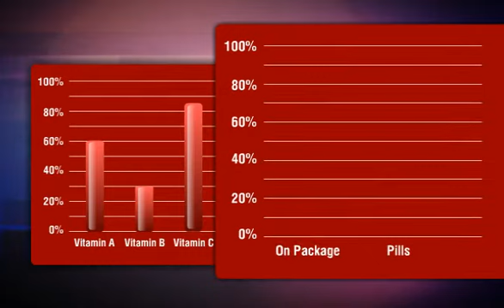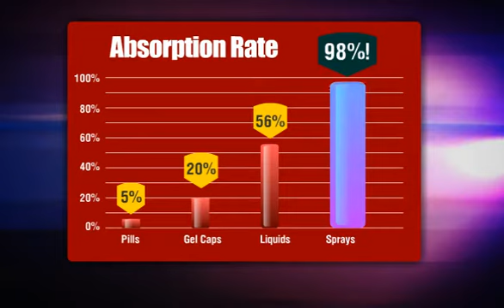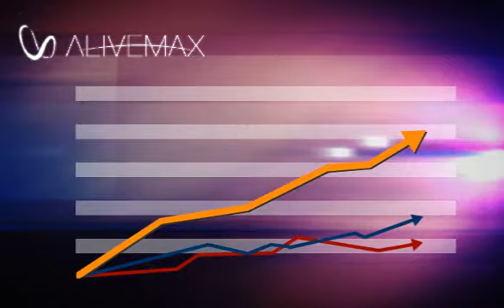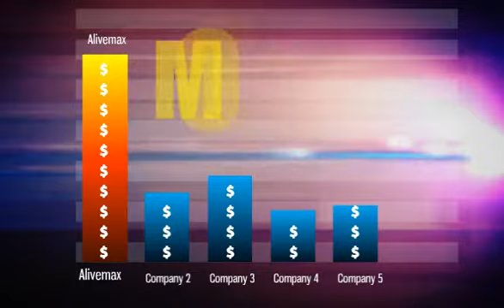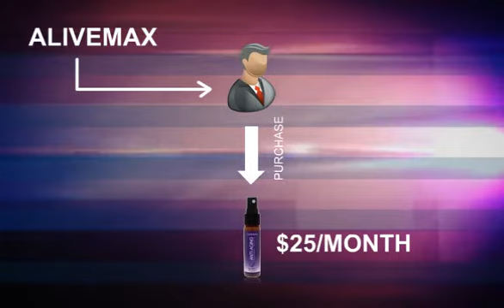AliveMaxMovie.com2.flv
We are looking for people who are interested in starting an online business working from home